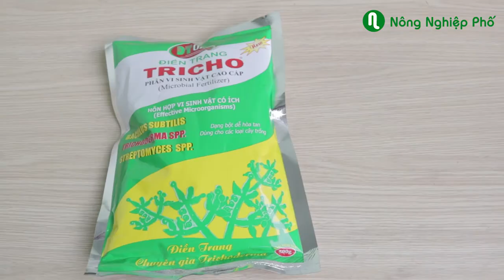NẤM ĐỐI KHÁNG TRICHODERMA | nongnghieppho.vn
Phòng ngừ hiệu quả bệnh vàng lá, thối rễ, lở cổ rễ, nứt thân, xì mủ, chạy dây, chết nhanh, nấm hồng… do nấm bệnh như Furasium spp., Rhizoctonia solani, Phytophthora spp., Pythium spp.,Corticium spp.,… và tuyến trùng hại rễ gây ra.

Cung cấp dưỡng chất dễ tiêu và hệ vi sinh vật có ích giúp cải tạo đất, phục hồi, bảo vệ bộ rễ và kích thích rễ cây phát triển cực mạnh.

Tăng khả năng sinh trưởng, phát triển cây trồng. Tăng năng suất và chất lượng nông sản.

Phân giải nhanh lân khó tiêu, cellulose, chitin, lignin, pectin,… thành chất dễ tiêu giúp cây trồng hấp thu tốt.

Trên lúa: phòng ngừa ngộ độc hữu cơ, đạo ôn lá và cổ bông do các loại nấm bệnh gây ra.